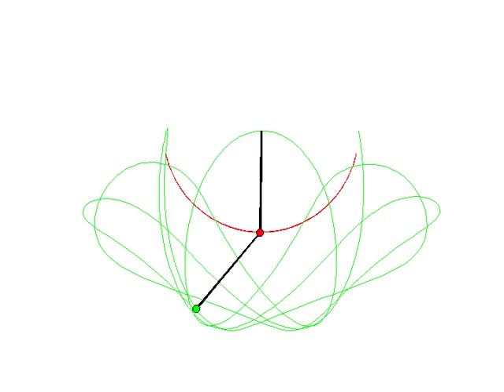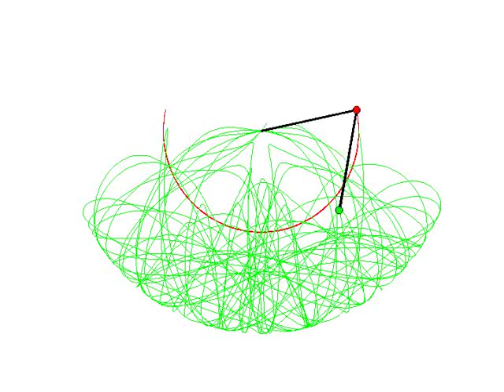Double pendulum simulation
A simulation of a double pendulum, where the balls have equal mass and the (massless) sticks connecting them is 0.1 meters long. The simulation is made in MATLAB, exported frame by frame (4000 frames) and converted to a 80 seconds long video (50 fps, real-time) using ffmpeg.

This was a bonus task regarding differential equations and numerical methods in our "Continued mathematical analysis" at Chalmers University of Technology.